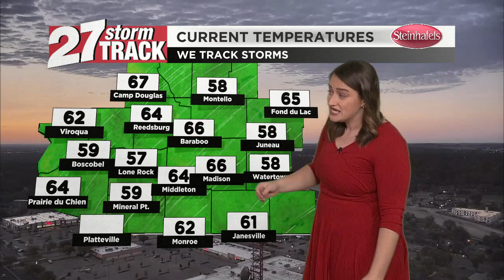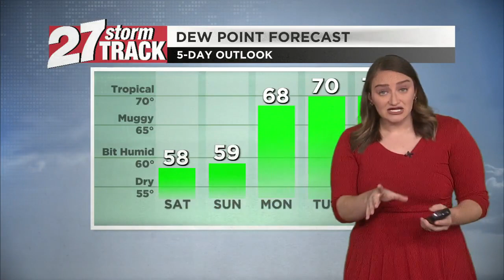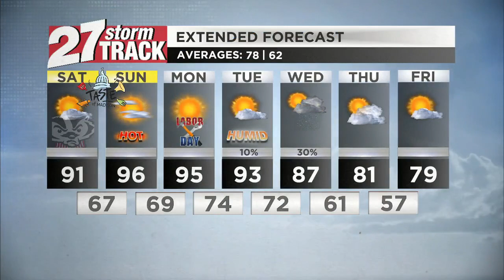Saturday September 2 weather: 90s return for the holiday weekend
Another heat wave is upon us for the holiday weekend.